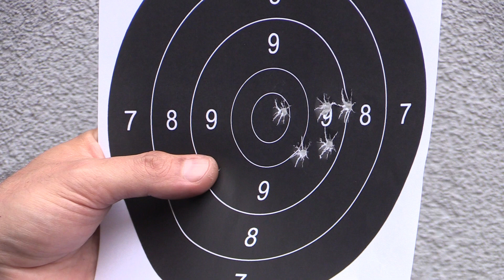Stoeger Str-9L calibro 9x21, anteprima italiana!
Una striker polimerica dal prezzo decisamente allettante, realizzata in Turchia da un marchio del gruppo Beretta. Ottima impugnatura, funzionamento impeccabile, persino una fornita dotazione di accessori!